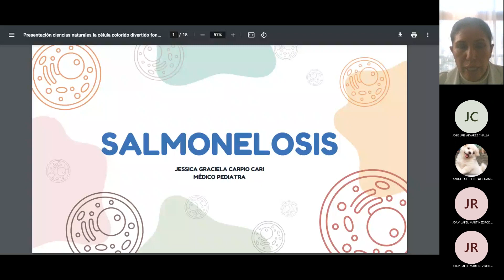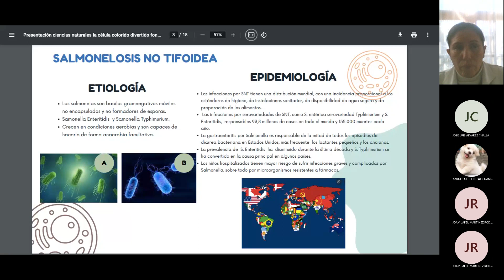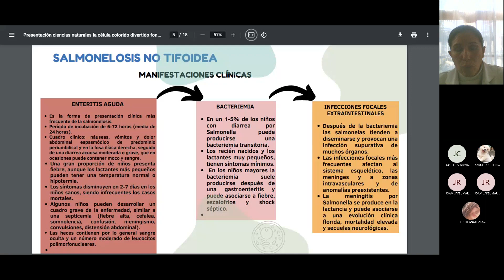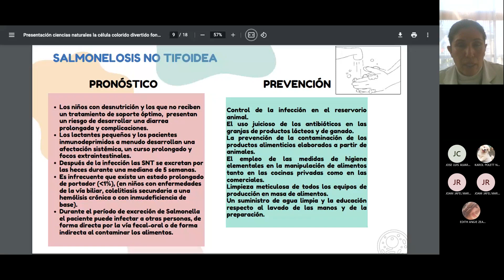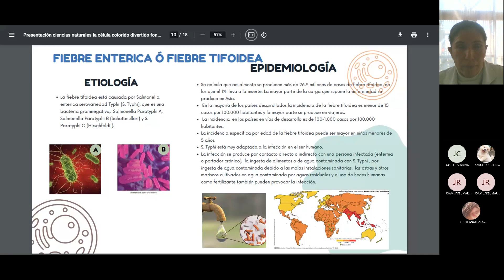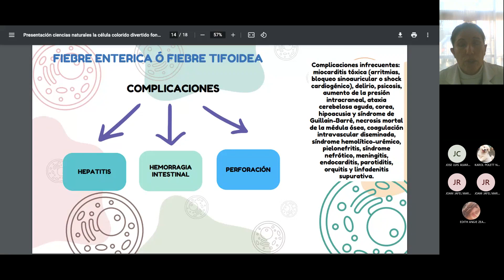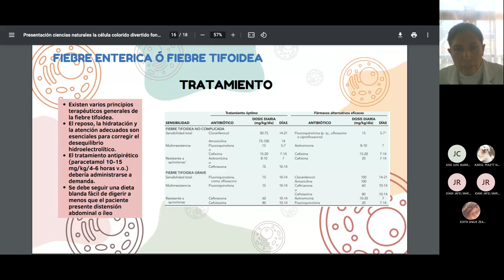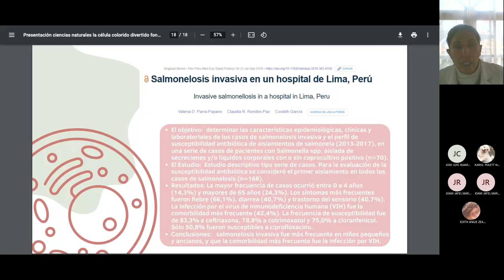PEDIATRIA II Fase 3 Clase 8 Salmonelosis